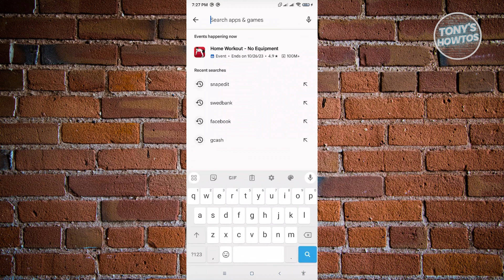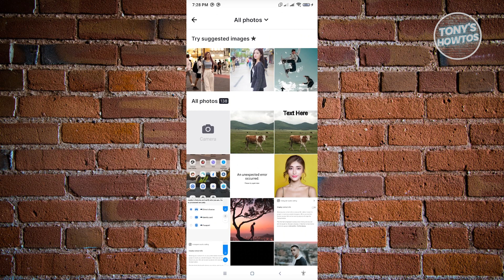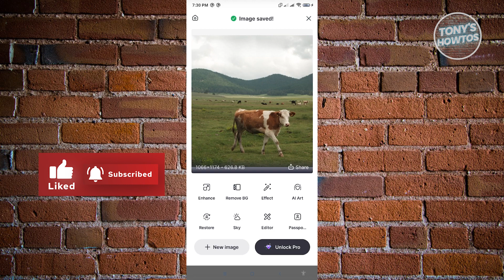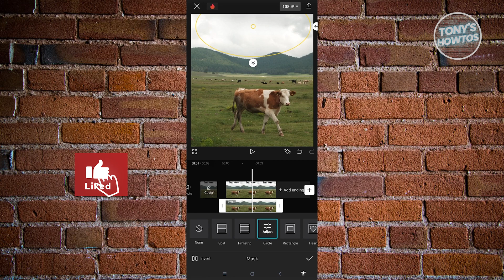How to Remove Text from Video without Blur in CapCut (2026)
In this video I show you How to Remove Text from Video without Blur in CapCut in 2026. The quick and easy tutorial how to remove watermark from video without blur. Do you want to know CapCut tips and tricks in 2026? Yes? Great!

This is a step by step instruction on how to remove logo from video. This is valid for iPhone models 8, X, XS, 11, 12, 13, 14 or higher with iOS 17, 16, 15, 14, 13, 12 and earlier. This is valid for Huawei, Samsung, Google Pixel, Xiaomi and other phones running Android version 11, 12, 13, 14. This is valid for Windows 7, 8, 10, 11. This is valid for Mac.